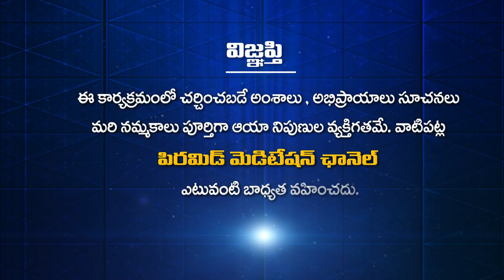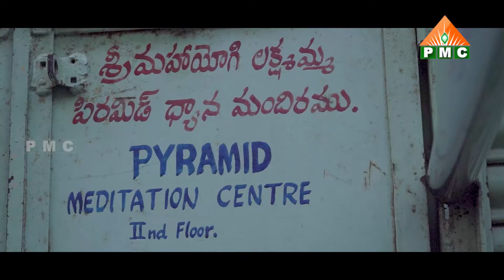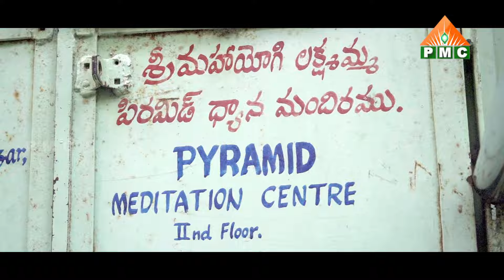Mahayogi Lakshmamma Pyramid | Poola Bazar | Adoni | Maa Oori Pyramidlu | PMC Telugu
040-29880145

YouTube PMC Telugu 24*7:
🧘‍♂️🧘‍♂️🧘‍♂️ ఈ కేబుల్ ఆపరేటర్లలో TVలో "PMC తెలుగు" చూడండి:
📺 Airtel DTH: 945
📺 Gio TV: 1115
📺 APFiber: 36
📺 Act Vizag: 78
📺 Act Nellore: 89
📺 BCN: 75
📺 TCN: 85
📺 City Cabel Network: 97
📺 SSC Digital Network: 95
📺 RAM Netcam: 199
📺 Yuvaraj Digial Network: 17
📺 Mahesh Network: 53
📺 My Digital Network: 44
📺 CPC Digital Network: 444
📺 Uddanam Grameena Cable: 52
📺 SR Digital: 24
📺 GK Digital: 34
📺 NXT Digital Network: 130